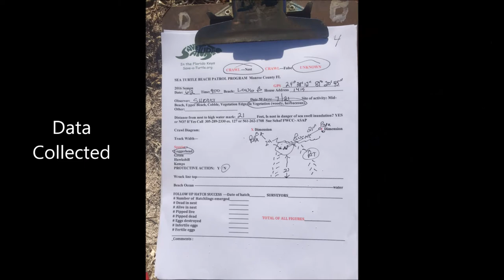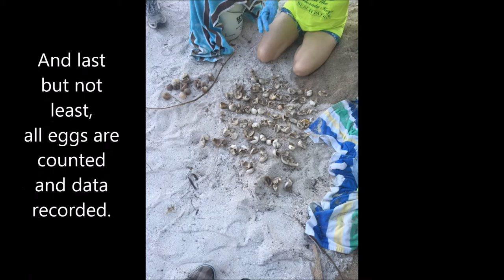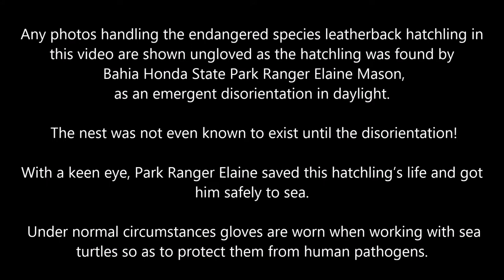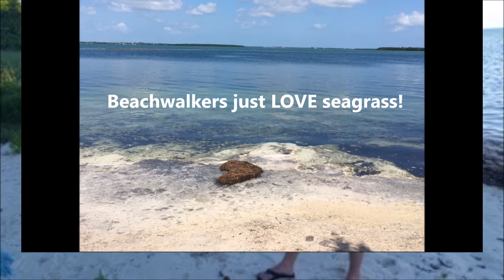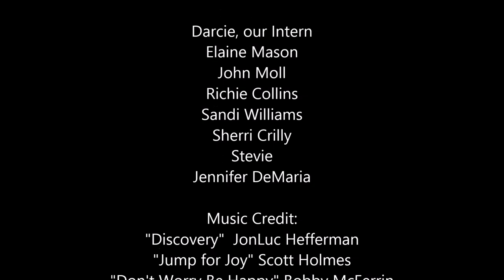Save A Turtle Banquet Movie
Synopsis of 2016 Turtle Season, Florida Keys